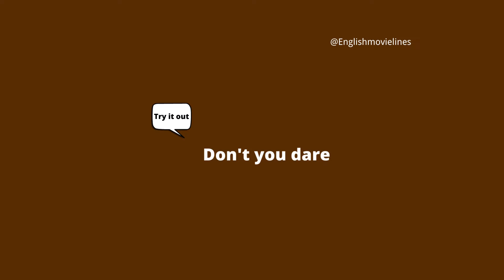Learn English with Movies & TV Series(Don't you dare)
Don't you dare
～しないでよ/やめなさい
你敢/想都别想
не смей.; Даже не думай

Amazonプライム会員になれば、会員特典対象の作品が見放題。
🔻【30日間無料】Amazonプライムビデオ